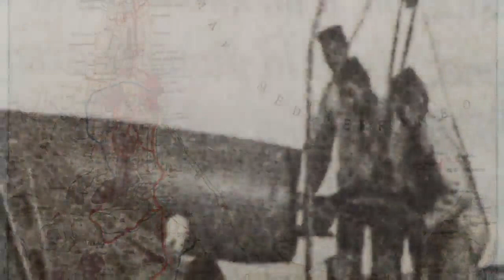La campaña de 1909 (Capítulo 8 y último)